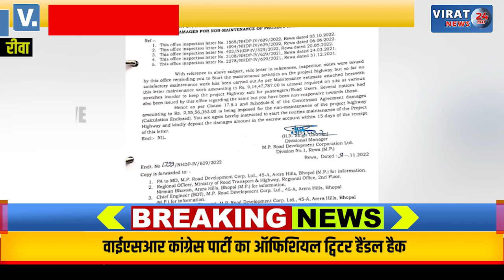🔻रीवा- मनगवां चाकघाट सड़क बनाने वाली बंसल पाथवेज पर MPRDC ने लगाया 2.5 करोड़ का जुर्माना, देखें खबर